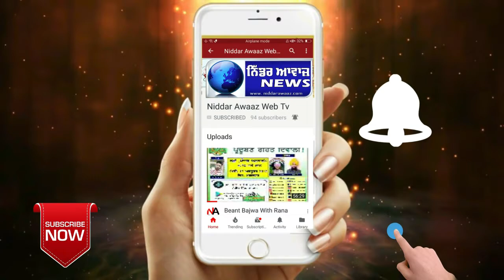ਪੀ.ਐੱਨ.ਬੀ ਬੈਂਕ ਦੇ ਬੀ.ਸੀ ਤੋਂ ਹਥਿਆਰਾਂ ਦੀ ਨੋਕ ਤੇ ਲੁਟੇਰੇ 80 ਹਜ਼ਾਰ ਲੁੱਟ ਕੇ ਹੋਏ ਫ਼ਰਾਰ